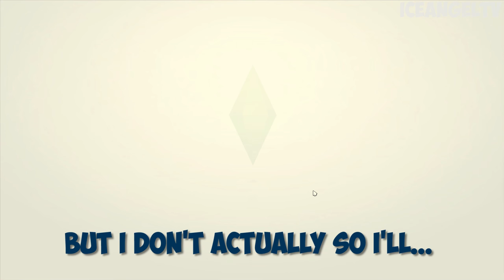【Black Butler Gaming】THE DIABOLICAL PLAN || Ciel and Lizzy Play The Sims 4 (Episode 1)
Had so many difficulties rendering this video, sorry there are some glitches and the sizing is odd.

Here you can find many different genre videos; vlogs, gaming, cosplay and all the geeky goodies are here! So what are you waiting for?